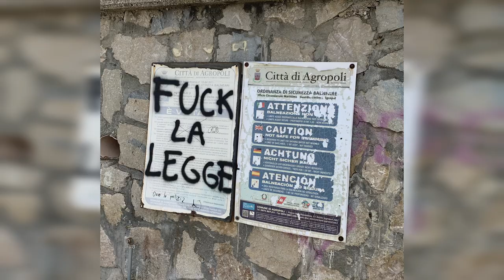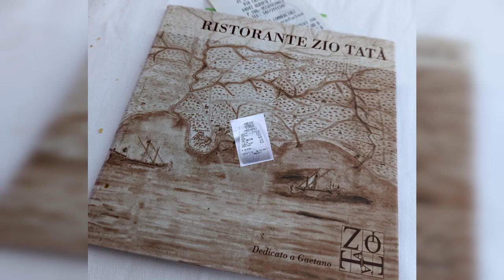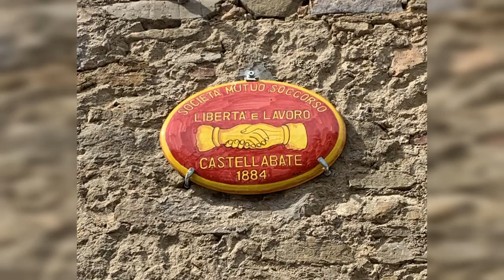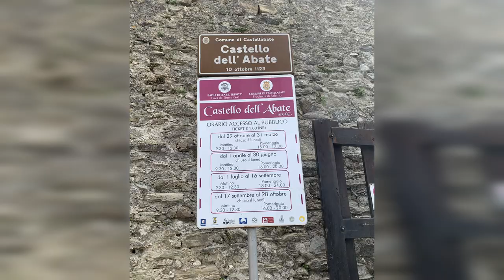Italy 2022 Pt 7 - Salerno day trips - Agropoli, Castellabate and dinner at Agriturismo San Leonardo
We do a quick load of laundry and walk around the centro storico of Agropoli, then drive down the coast to the hill town of Castellabate.

Song:
La Passariellu - Legiana Collective